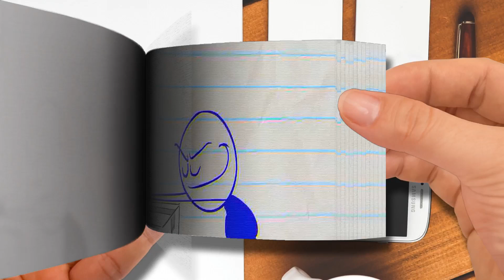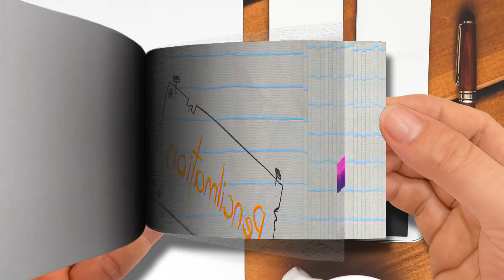【Flip Book】 Pencilmate Gets A Huge Package！ -in- TACK IN THE BOX - Pencilmation Cartoons-Part 1